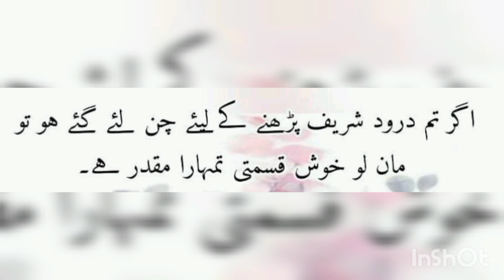droodsharif foryou viralvideo goviral youtubevideo tiktok 1000subscriber defence karachi